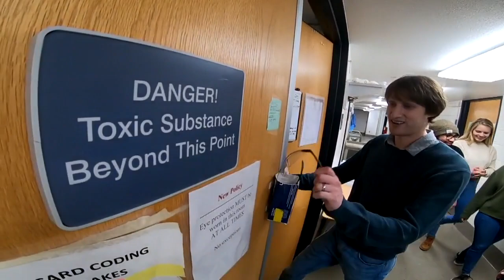Colorado Scientists Say Research Suggests Snake Venom Could Cure Cancer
A team of scientists at the University of Northern Colorado is one of the first to research the possible uses of venom compounds to battle various forms of cancer.